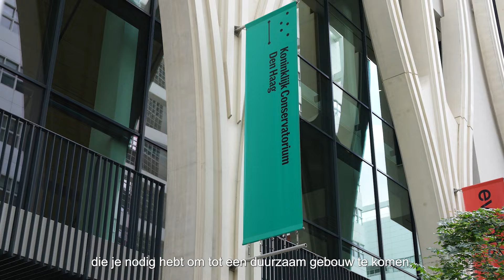BinnenBereik realiseert indoor mobiele dekking voor cultuurhuis Amare in Den Haag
Amare, het nieuwe cultuur- en congreshuis in Den Haag, kampte tijdens de nieuwbouw met beperkt mobiel bereik door de duurzame bouwmaterialen. BinnenBereik bood de oplossing door multi-operator indoor mobiele dekking te realiseren, waardoor medewerkers, bezoekers, huurders en artiesten nu overal in het gebouw goed bereik hebben. Dit zorgt voor een optimaal functionerende communicatie-infrastructuur in alle ruimtes van het cultuurhuis.